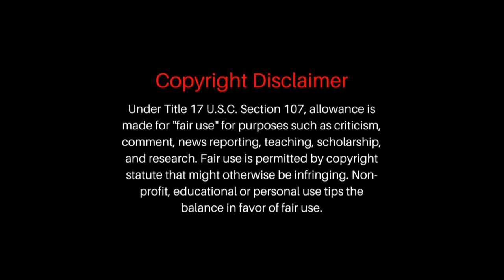Prosper Chiluya Technical Elegance 4K| MNP COMPS